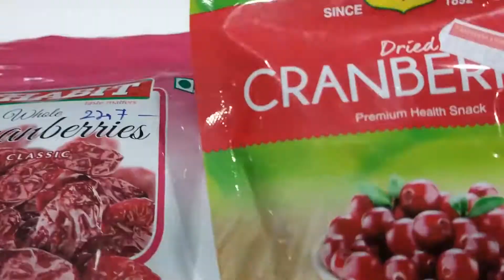நட்ஸ், டிரை ஃப்ரூட் சீர்வரிசை தட்டு டெக்கரேஷன்Plate decoration Nuts & Dryfruits Decoration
நட்ஸ் சீர்வரிசை தட்டு அலங்காரம்/Nuts Plate Decoration

நட்ஸ், டிரை ஃப்ரூட் சீர் தட்டு டெக்கரேஷன்

Plate decoration for Nuts & Dryfruits Decoration Idia
bhatham/cashew/kismis/dates/ancheer/blue berry/pinapple/pista/walnut/apricot/cranberries/giwi gold/red peach/rose plum/